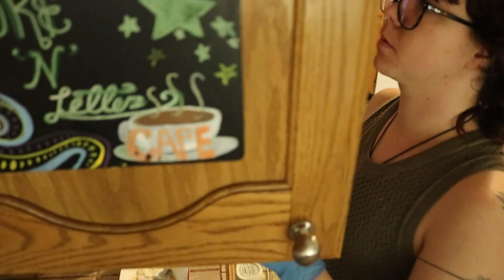Fine! I'll Do It! Do the dishes with me. ADHD Body Doubling.